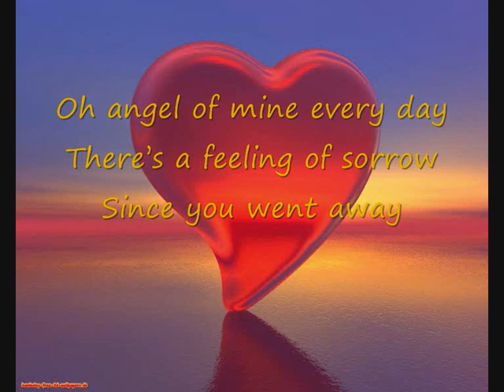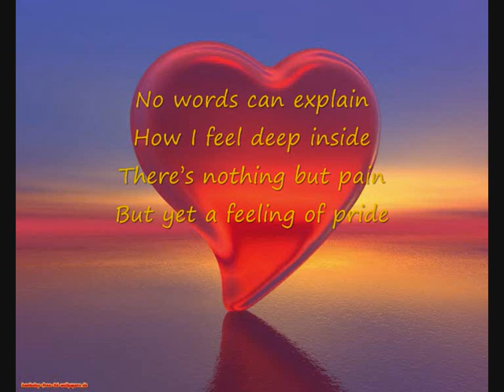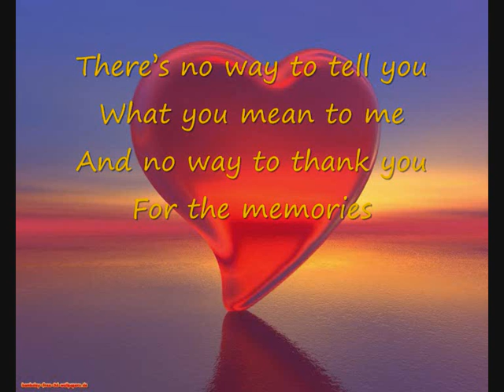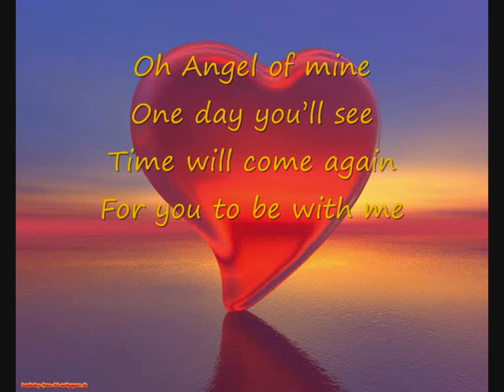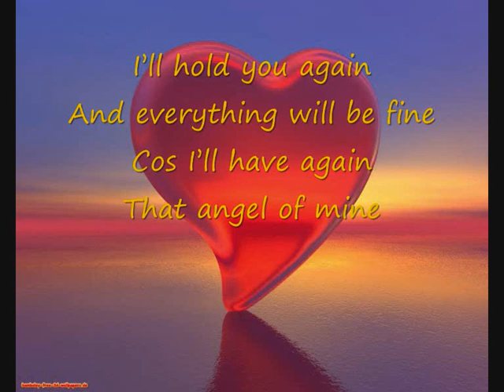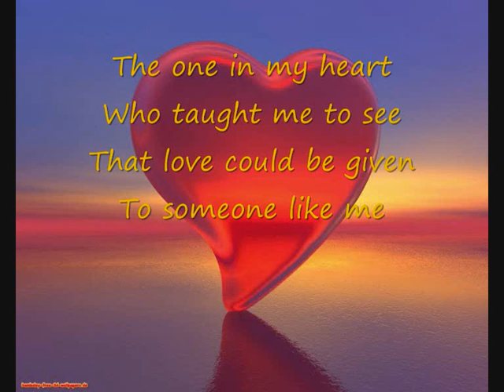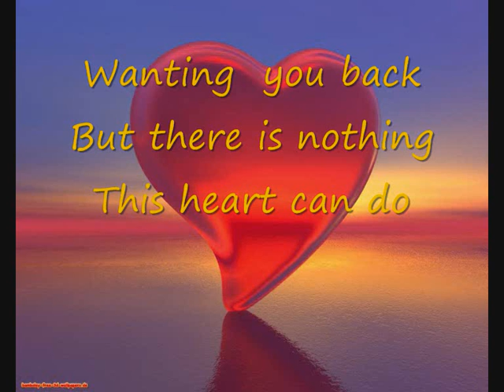sweet angel of mine 0001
the music you can hear was created by miika153 he has a channel on youtube so check it out if you get a chance, this peice inspired this poem which is about my angel who is resting in another place, ALL CREDIT for the music  goes to the one who created it so again thats MIIKA153